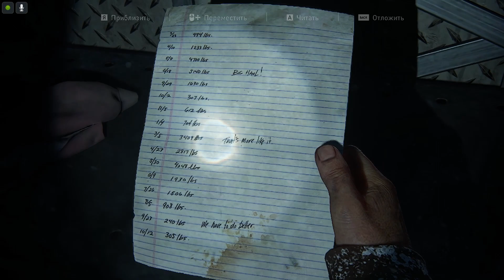The Last of Us Part1. Одни из нас. #11. Городок. Джоил ищет Элли, пока она выносит каннибалов.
Элли бежала из заточения и вынесла пол селения людоедов, по одиночке.
Оставляйте коменты, без них я не смогу сделать канал лучше.